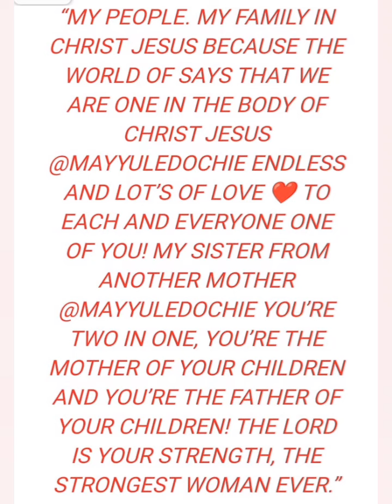May Edochie In Tears, Rea¢t As A Lady Càlled Her Fàther,Móthér Of Hér Kíd$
May Edochie In Tears, Rea¢t As A Lady Càlled Her Fàther,Móthér Of Hér Kíd$ as Judy Austin known as Yul Edochie Second Wife put assúnder bétweén Yul Edochie àñd Yul Edochie First Wife whose name is May Edochie